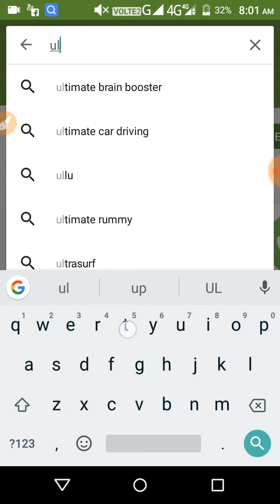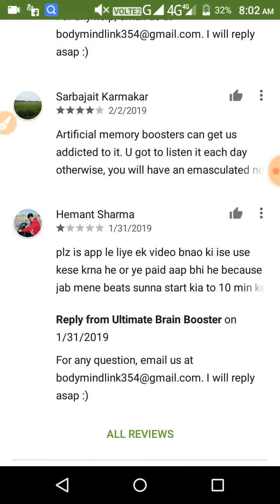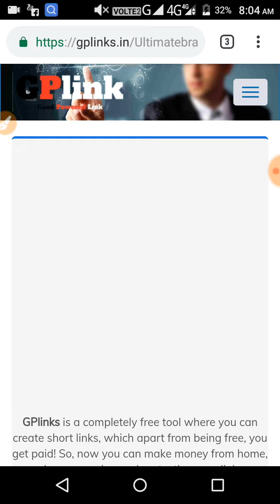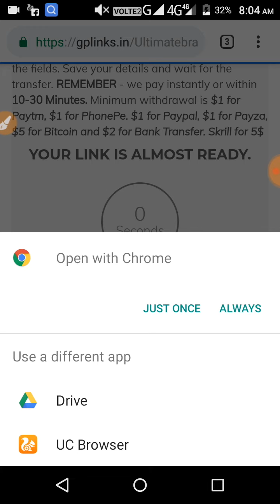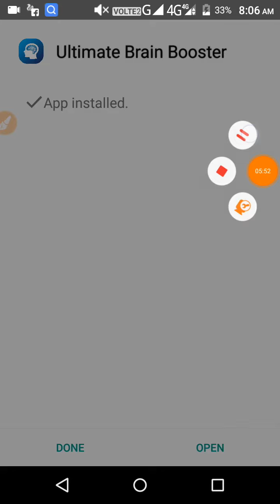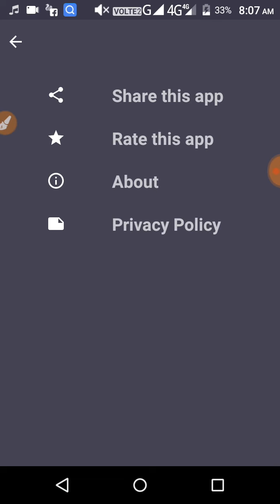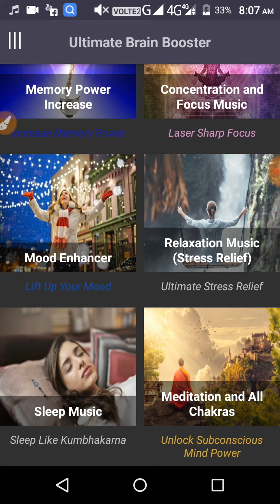Facttecz App Free Download 100% work without use money 2019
I am new YouTuber so I make good video for you ,and you are like my video so pls please support me pls।  I Am make gaming and Android technical videos for your help ,
So please  request you please